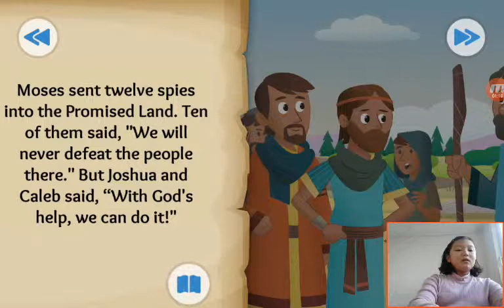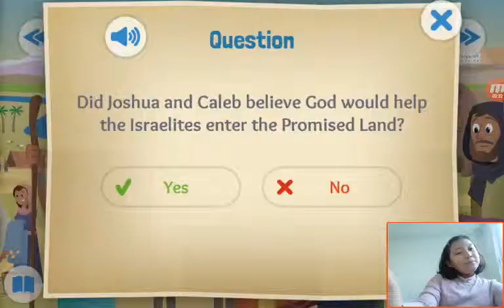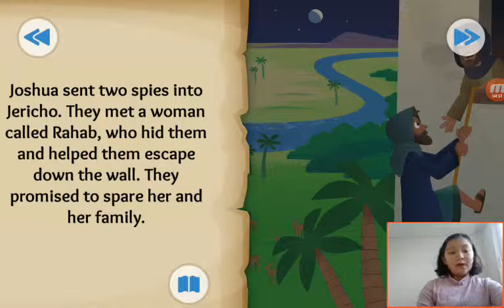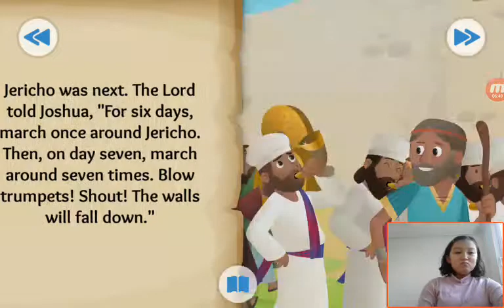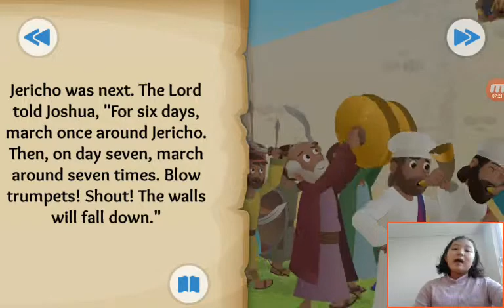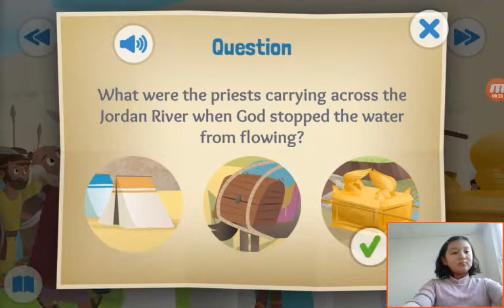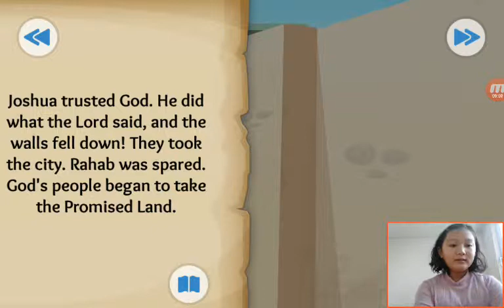‹Kids›Grace：20190324 Waters Part and Walls Fall about Entering The Promised Land in Numbers